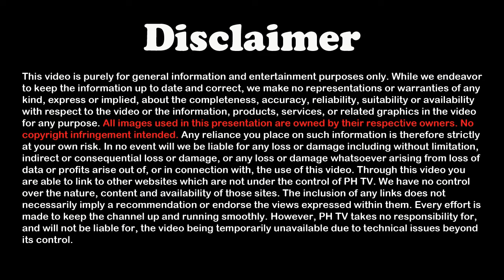JAPAN IPAGTATANGGOL ANG PILIPINAS SA GIYERA!!!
Mga barkong pandigma ng Japan nasa Pilipinas na. Thanks.